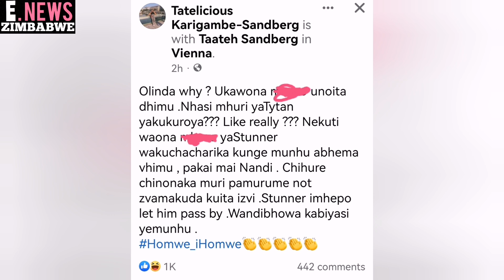Tatelicious giving her 2 cents on the issue of Olinda Chapel and Tytan.